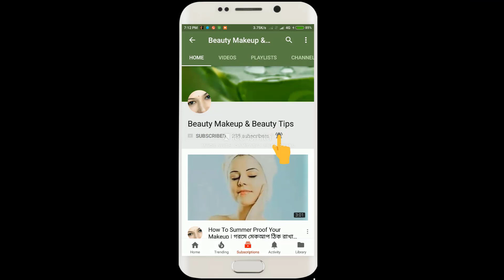১রাতের মধ্যে আপনার চুল চিরকালের জন্য সিল্কি করতে চান?তাহলে ব্যবহার করুন এই রেমিডি।Get Silky Hair Pak